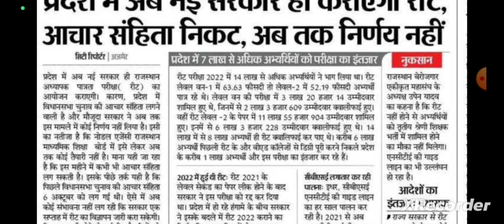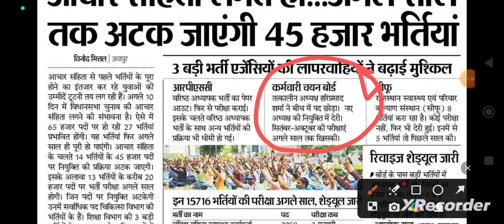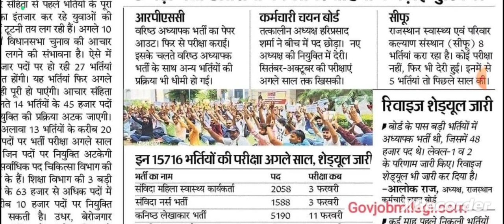राजस्थान में आचार संहिता 6-7 दिन में /नयी Reet पात्रता / नयी रीट संस्कृत विभाग / Rpsc 1st,2nd Grade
6.TLP TEST SERIES Group

New Reet
rpsc 2nd grade latest news
today rpsc 2nd grade result